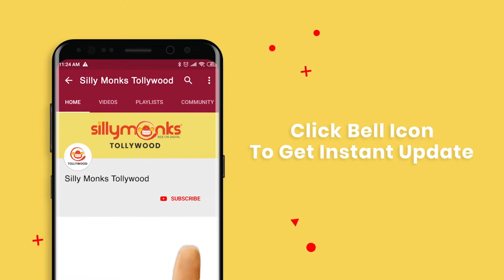Paruchuri Gopala Krishna Speech | Sye Raa Narasimha Reddy Thank You Meet | Chiranjeevi | Ram Charan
Watch Paruchuri Gopala Krishna Speech | Sye Raa Narasimha Reddy Thank You Meet.